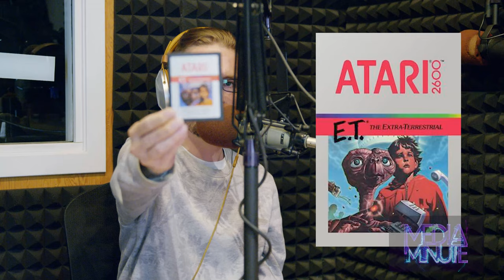Media Minute Roundtable: Ep. 28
In this episode of Media Minute, it’s an episode of firsts. Personal firsts. We tackle lame Pokemon, retro gaming (very retro gaming), the amount of awesome movies that came out in 1993, and dangerous carnival rides. And we mostly stay on topic, another first … sort of.